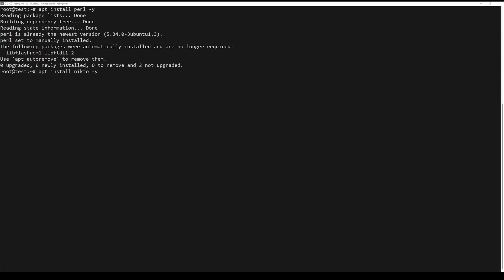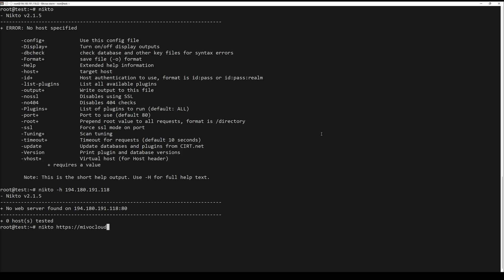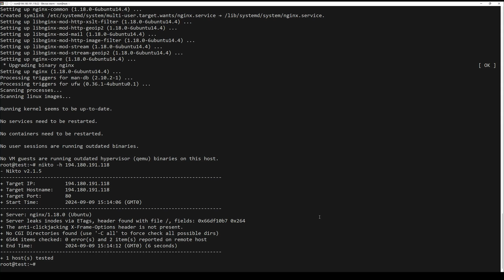How To Install Nikto Web Scanner on Ubuntu 22.04 LTS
Nikto is an open-source web scanner that helps to identify potential vulnerabilities and security issues in web servers and applications. In this tutorial, we will walk through the steps to install Nikto web scanner on Ubuntu 22.04.

In this video I will show you how to install it

Commands Used:
sudo apt update sudo apt upgrade -y
sudo apt install perl -y
sudo apt install nikto -y
nikto
nikto -h target URL or IP address
nikto -H